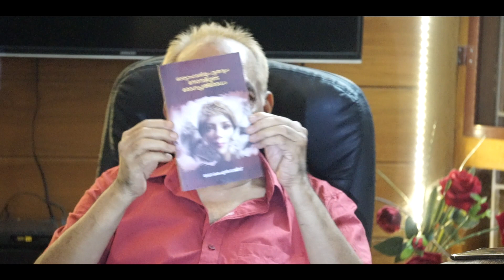Autophagy and it's significance on our health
A session with Dr. KN Rajeev who is Pediatrician/General Practitioner and has authored many books in the field of Health.